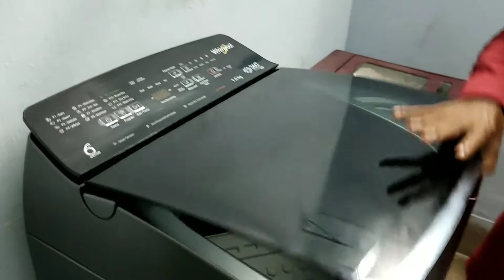Second hand fridge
Instagram I'd